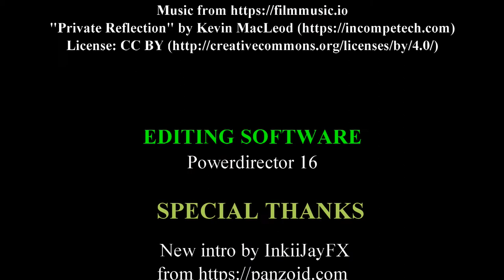Alien Rescue interview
In this interview we are exploring what inspired Alien Rescue.